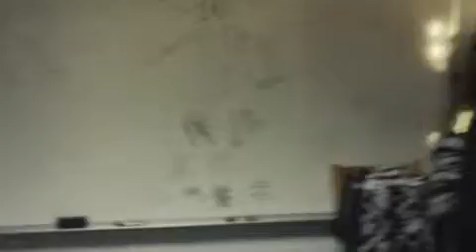Luxury Lane Styling, All Male Shoot ft. the Male Model REACH Movement